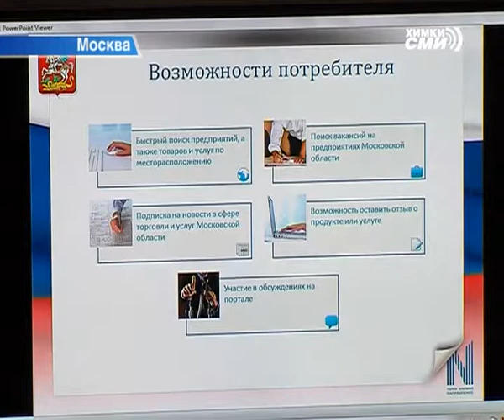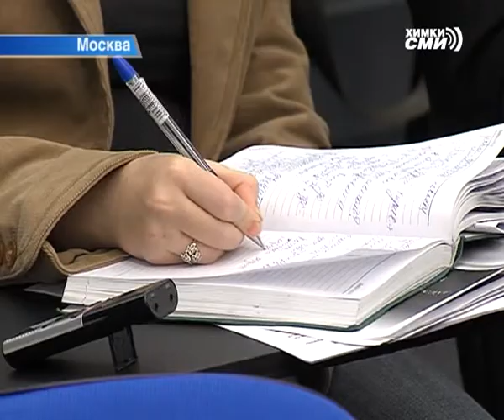В Подмосковье открылся первый социальный портал торговли и услуг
Презентация прошла в Московской областной Думе. Об интернет-сети и ее возможностях рассказала министр потребительского рынка и услуг региона Екатерина Семёнова. На сайте представлены все магазины, кафе, рестораны, салоны красоты, ярмарки и рынки. Создание порталов для коммерсантов бесплатное.